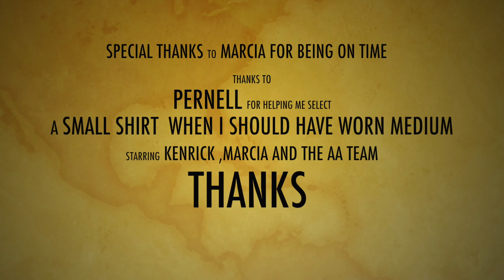(BARBADOS) Chefette Fun Run 2017 FULL VIDEO (DJ BILL GATES)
Chefette Fun Run 2017 wid me friends and dem